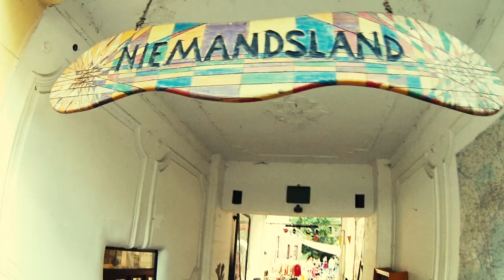Ohne Schuhe (Teaser)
Am 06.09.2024 kommt ein kleiner Videoclip zu meinem neuen Song
"Ohne Schuhe" raus (Single Release ist am 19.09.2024)...Viele Grüße nach Düsseldorf (ins Niemandsland)!!!

Text/ Gesang: Ali-Safari

Aufgenommen beim Sommerfest im Niemandsland/ Düsseldorf -
vielen Dank an alle die dabei waren!!!

Mix: Safari Cloud Studio/ Smartbeat (Bielefeld/ Witten)
Mastering: Watt Matters Tonstudio (Bielefeld)
Video: Safari Street View Studio